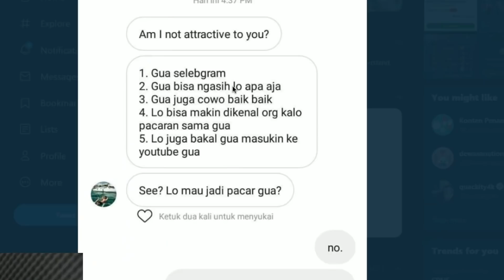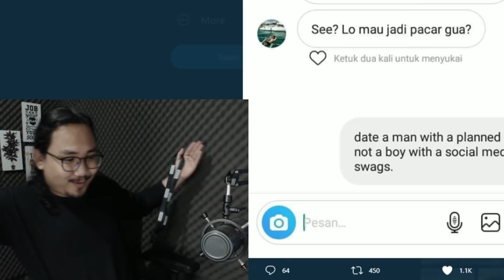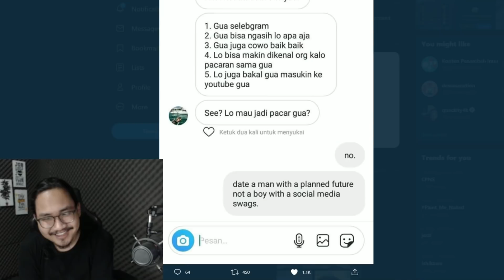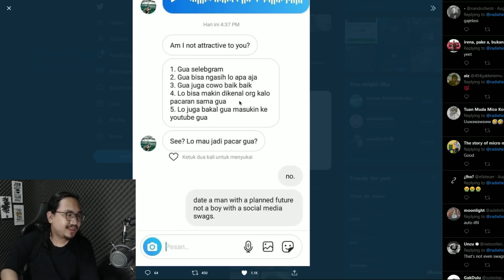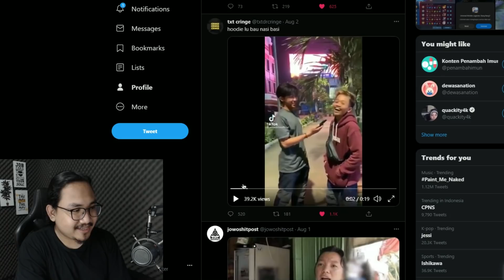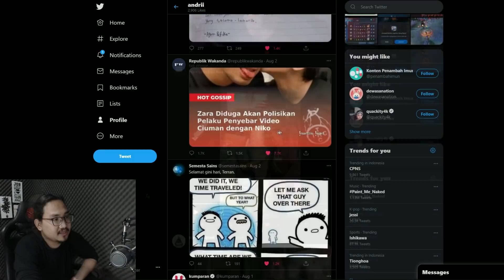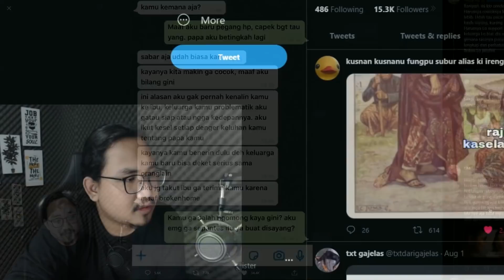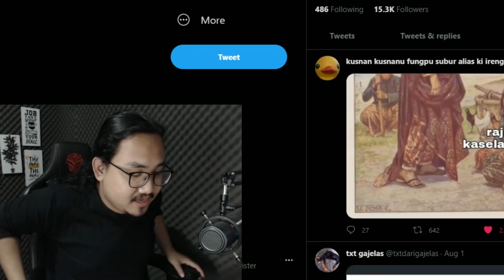Kisah Cinta ABG dan Perkara Broken Home | #181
Broken home bukan masalah.

00:00 Intro
00:20 Selebgram Star Syndrome
05:10 Ghosting Adalah Makanan Sehari-hari
06:09 Bocah Korban Film Dilan
07:31 Perkara Anak Broken Home
10:54 Raja, Ian Kasela-nya Mana?
12:36 Outro